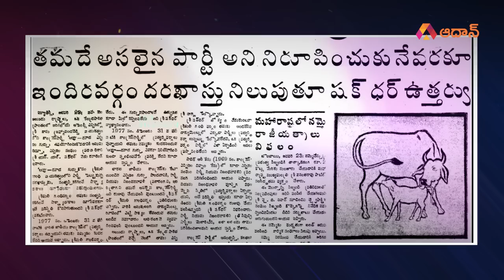డాక్టర్ నుంచి డైరెక్ట్ అసెంబ్లీ దాకా..! | MLA Undavalli Sridevi Biography | Sridevi Real Life Story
Watch Here To డాక్టర్ నుంచి డైరెక్ట్ అసెంబ్లీ దాకా..! | MLA Undavalli Sridevi Biography | Sridevi Real Life Story